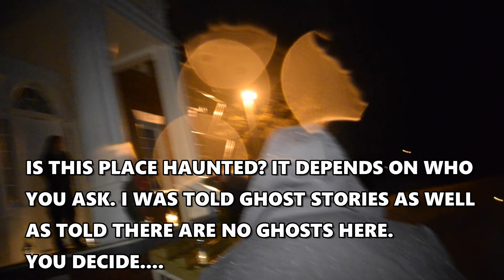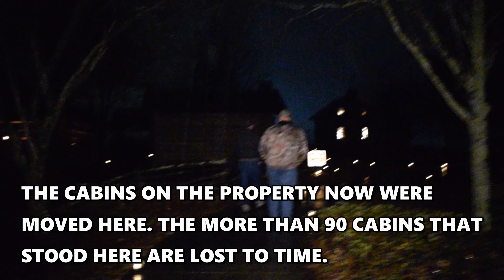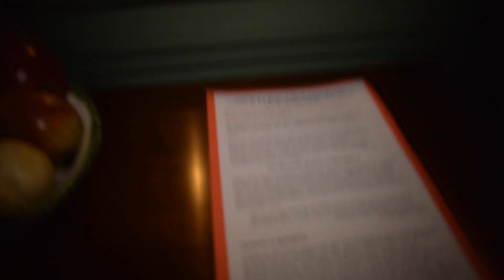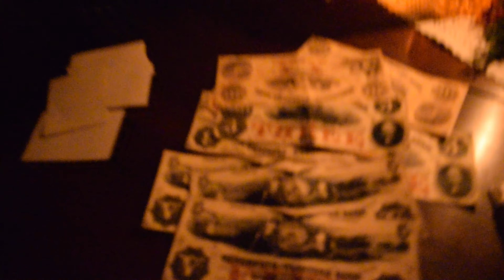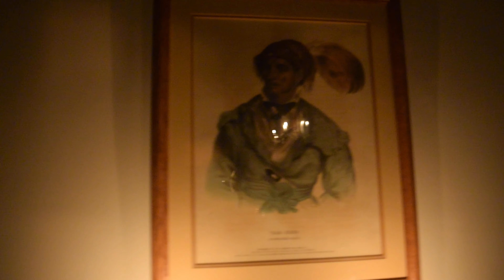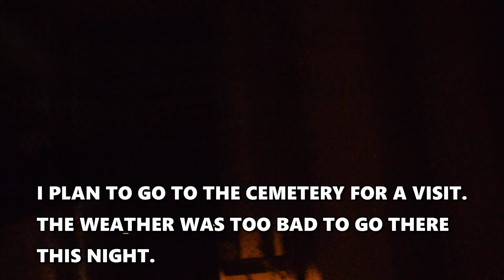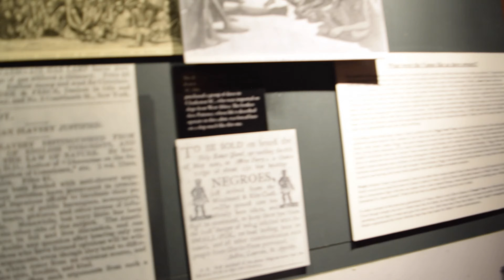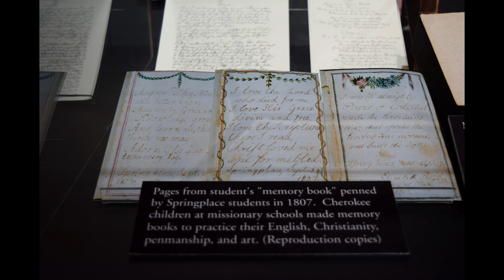GHOSTS OF SPIRITS PAST AT THE CHIEF VANN HOUSE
LET ME TAKE YOU ON A TOUR OF THE VERY HISTORIC CHIEF VANN HOUSE IN GEORGIA.

Mail can be sent to:
Jessica Crowell